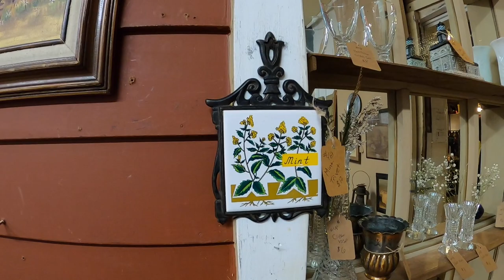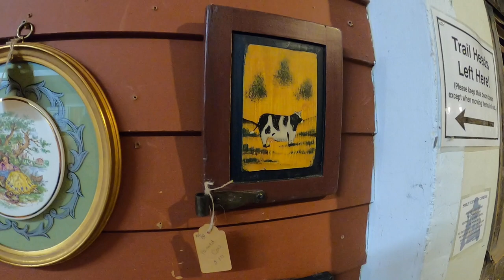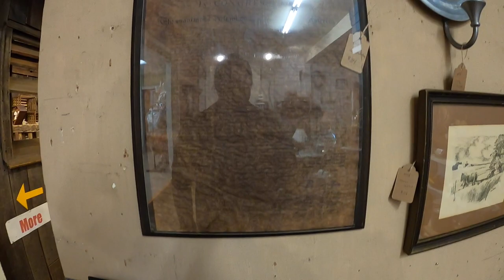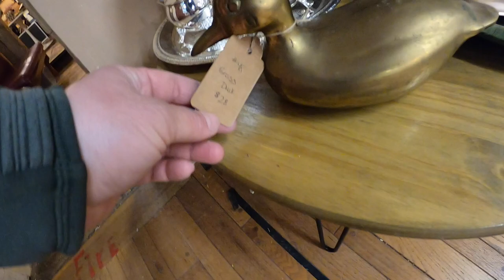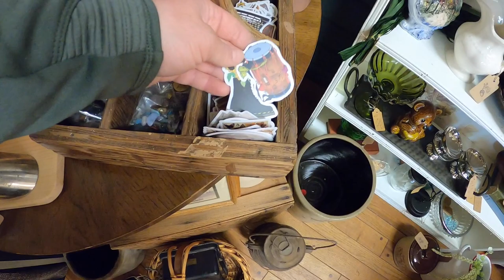What's NOT SELLING In My Booth + New Items For April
Here are all the items that are Just NOT SELLING in my booth! Plus getting ready for Easter!

This week I wanted to mix it up a little. I always share the new items, the thrift hauls and stuffing the booth with the latest finds and of course what's selling, but what about the other items? They can't all sell, so today I'm going through all the items that aren't moving in my booth. Mostly the glass. What are your hardest things to sell??

Favorite tools

Thanks for stopping by Oak Street Exchange. My name is Laura and I've been sharing my travel adventures on my original YouTube channel Laura on the Move for years now. Oak Street Exchange is my newest adventure!

I opened my vintage booth in an antique store in October of 2022 and I am eager to share the journey! I highlight thrift finds, refinished furniture, and add a vintage touch to your home decor. My favorite thing is finding something old and making it useful again!